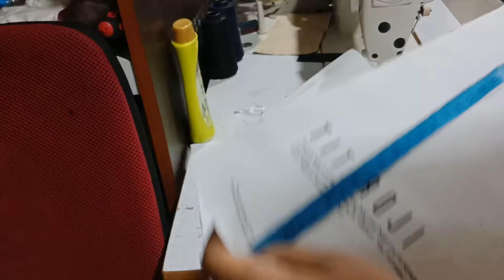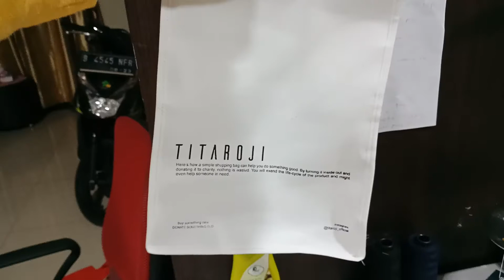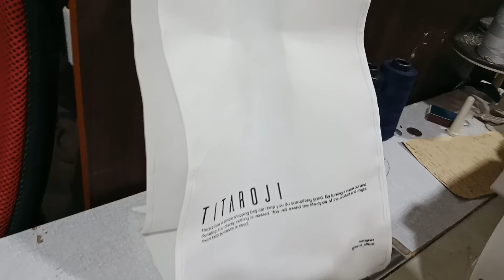Membuat tas kantong sablon custom tempat produk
bahan blacu/kanvas yang kaku
size 32x22 cn 2 pcs, bagian tengah bahan sama size 14x85 cm
velcro 1x5 cm sepasang ya.

SELAMAT MENJAHIT

kami menerima berbagai macam tas berupa tas seminar, tas laptop, tas backpack dan tas ransel, souvenir dompet sablon dan tas custom lainnya

Kami juga menjual souvenir pernikahan termurah di Indonesia, dengan motif yang keren dan  model bisa custom, berbagai model souvenir tersedia seperti :” dompet kosmetik, dompet pouch serbaguna, pouch serut, tas jinjing , tas ultah, telenan, tempat tisu, bantal jarum pentu, sapu tangan, tas punggung, taplak meja, tutup galon
“ dengan berbagai macam bahan seperti :”canvas/kanvas, batik, belacu, kain katun, lapis busa , kain oxford, cordora, parasut dll”
Terbuka untuk reseller dan dropsip. silah kan menghubungi contact person dibawah ini
Ibu RINI
Dapat juga beli di : ig, facebook, tokopedia dan shopee “Nicksbag souvenir “
Pengiriman dari Tangerang, bisa same day service , banyak promo juga untuk transaksi di marketplace
Alamat nicksbag souvenir : jl. Masjid Baiturohman no 68 rancagong legok tangerang 15802